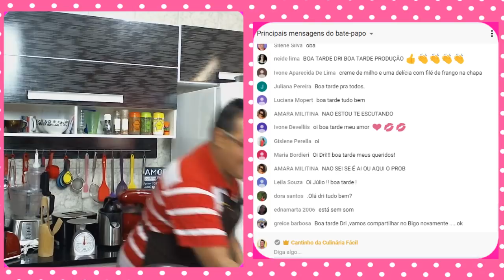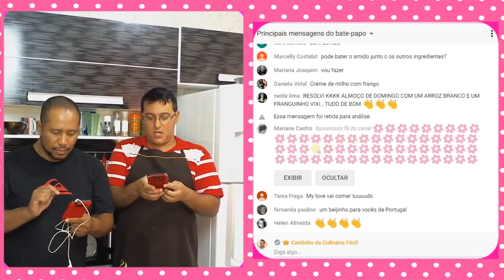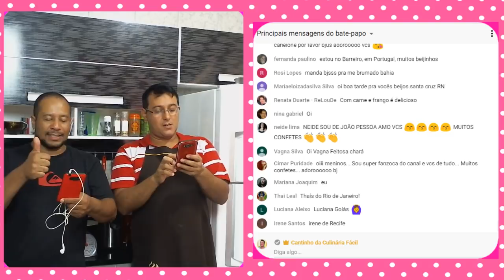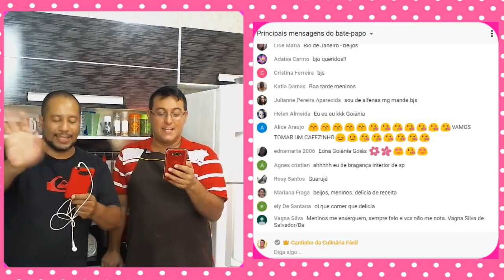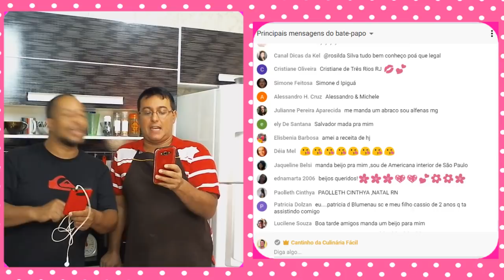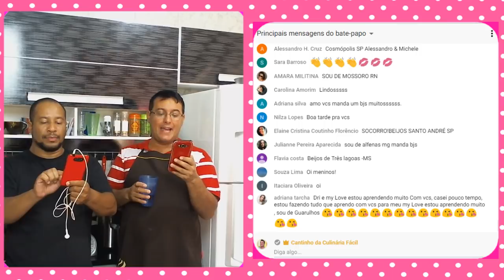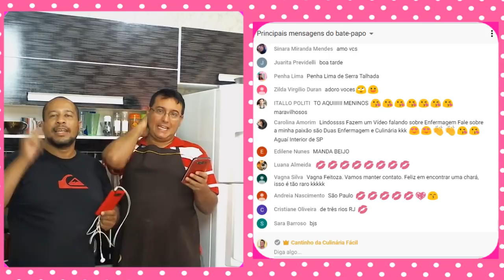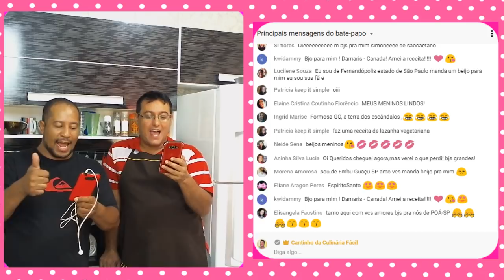Ao Vivo - CREME DE MILHO SUPER CREMOSO E FÁCIL DE FAZER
## INSCREVA SE ##

Na live culinária de hoje vamos fazer esse delicioso  CREME DE MILHO SUPER CREMOSO E FÁCIL DE FAZER

INGREDIENTES
1 lata de milho verde sem o líquido
1 caixinha de creme de leite sem soro
1 cebola média picada
250 ml de leite
2 colheres de sopa de amido de milho
1 colher de sopa de margarina ou manteiga
1 tablete de caldo de galinha ou legumes
sal, cheiro verde, orégano e pimenta do reino a gosto

Adriano Tavares
Caixa Postal: 1507
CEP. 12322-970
Jacareí SP

LINK DO VÍDEO:

Adriano Tavares

Canal Cantinho da Culinária Fácil

VOCÊ É CAPAZ, VOCÊ TEM VALOR

MEU SNAP CHAT: driflan5
Instagram do canal: @dri_cantinho_da_amizade